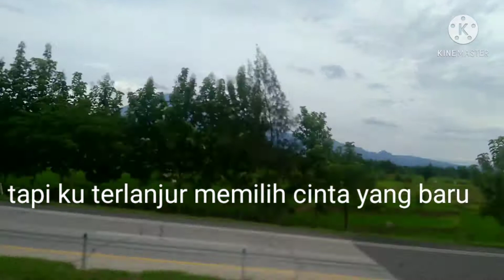TERLANJUR MEMILIH By Thallophyta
Video Lirik original song by thallophyta
lagu tersebut menceritakan perjalanan cinta yang membingungkan antara dua pilihan hehe cikidot